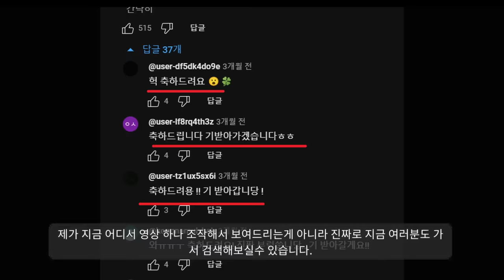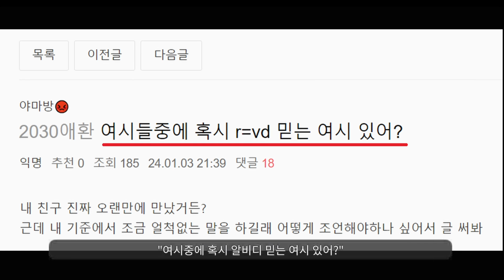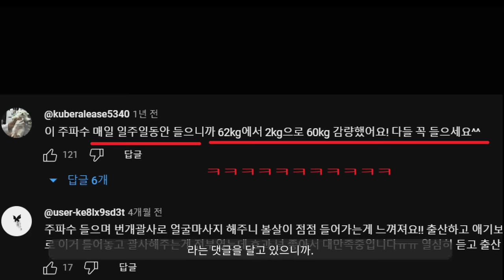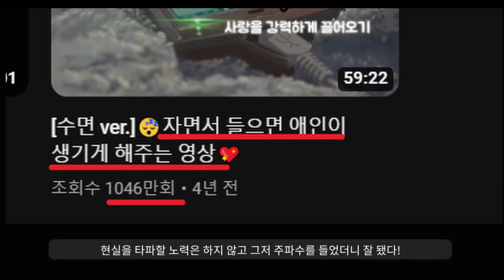주파수를 믿나요